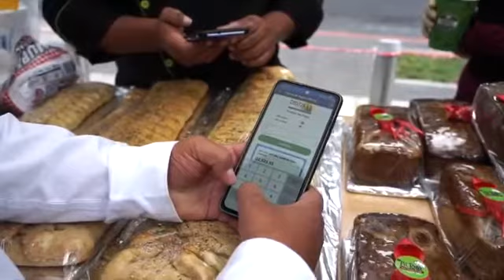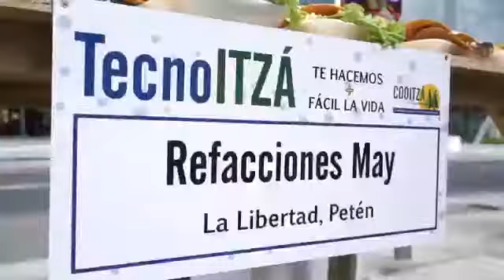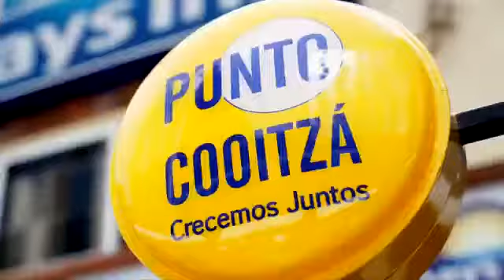Los servicios digitales ya están disponibles!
Descarga la app en Google Play Store

Para más información comunícate al 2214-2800